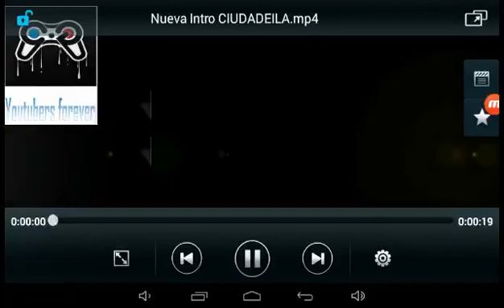RECONSTRUYENDO CIUDADEILA CAP 9 LAS CASAS DE ARENISCA